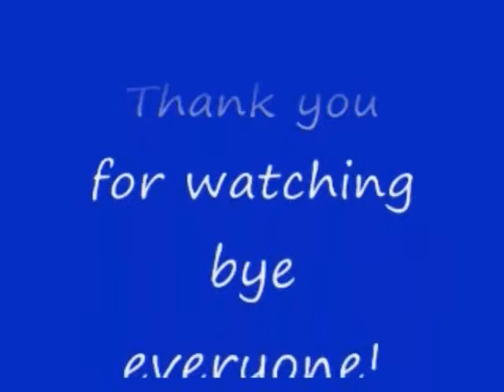No 53 Let's Play Resident Evil Out Break. BIOHAZARD OUT BREAK。 MrCedar31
PS2 バイオハザード アウト ブレイク ジム チャップマン編 発生 実況。
PS2 Resident Evil Out Break Jim Chapman scenario out break.